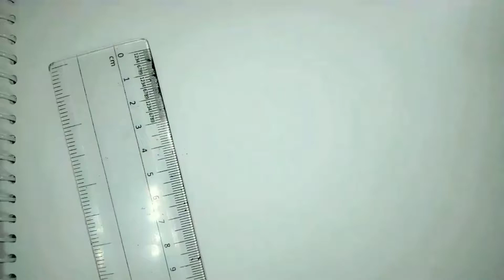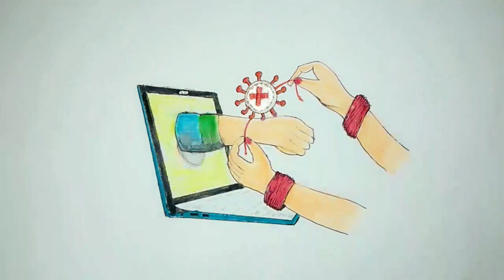raksha bandhan special drawing || how to draw raksha bandhan sketch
hi friends...
Today I have come up with a attractive drawing video for raksha bandhan in lockdown

how to draw raksha bandhan sketch

raksha bandhan 💝